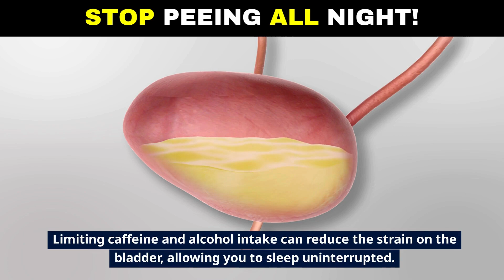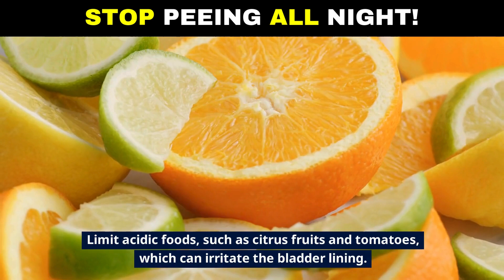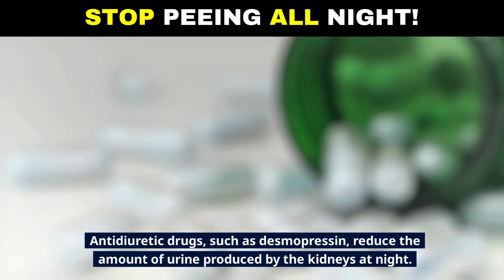Best Ways To Stop Frequent Urination At Night | Nocturia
Are you tired of waking up multiple times during the night to use the bathroom? Frequent urination at night, also known as nocturia, can disrupt your sleep, leaving you feeling exhausted and frustrated. In this video, we dive into the top ways to stop those nighttime bathroom trips and enjoy restful, uninterrupted sleep.

We’ll cover everything from lifestyle changes like managing fluid intake, avoiding certain foods and drinks before bed, and even simple tricks like elevating your legs. Plus, learn how stress and bladder training can play a major role in reducing nocturia! Whether you’re struggling with nighttime urination due to hydration habits, stress, or other health factors, these tips are designed to help you take control and reclaim your nights.

If you’re ready to sleep soundly and wake up feeling refreshed, this video is for you! Say goodbye to sleepless nights and hello to better rest tonight!